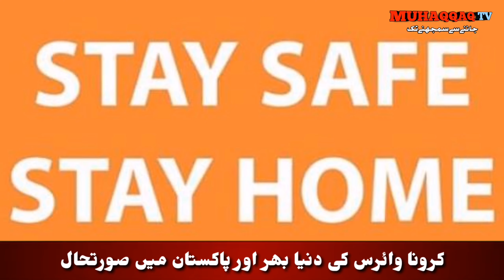Corona virus-19 | Muhaqqaq tv| Pakistan Corona virus |Program Tabsra.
This program is my personal and news openion about Corona virus in Pakistan, Corona highly spreading over all the world which is really serious for everyone.

Corona-19 virus